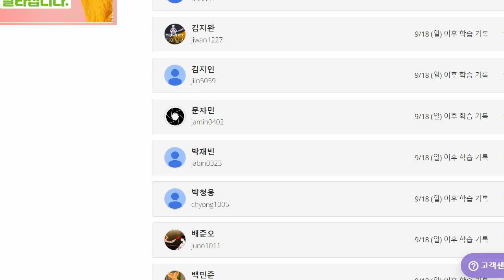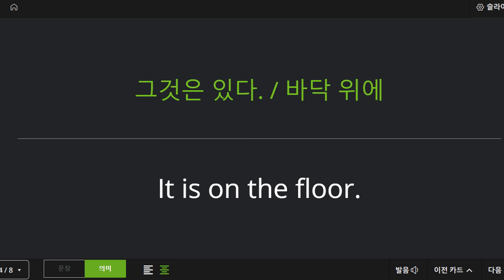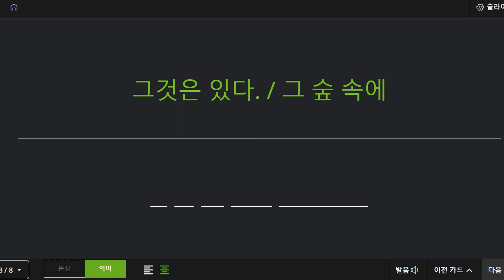박재빈 2022 09 26 초등 어휘 성취도 95